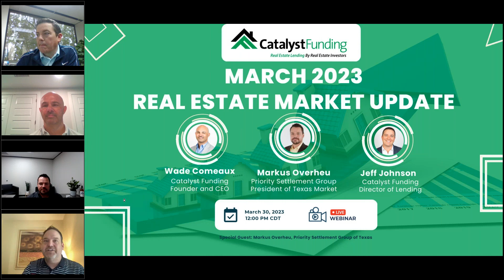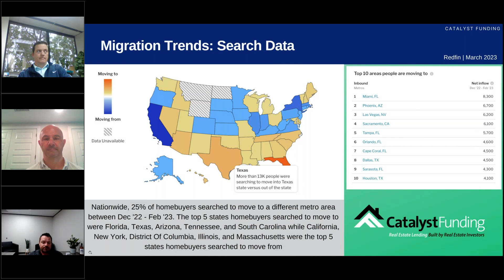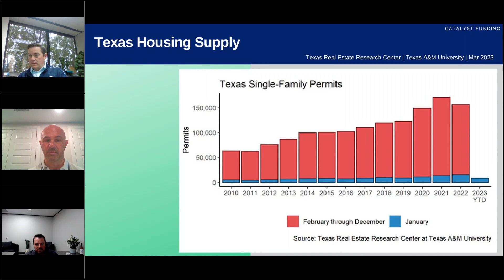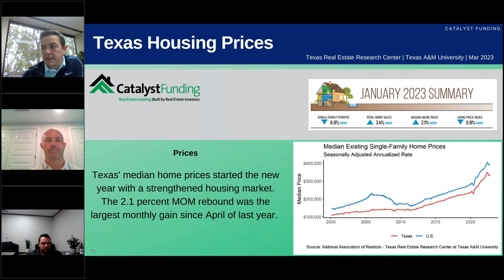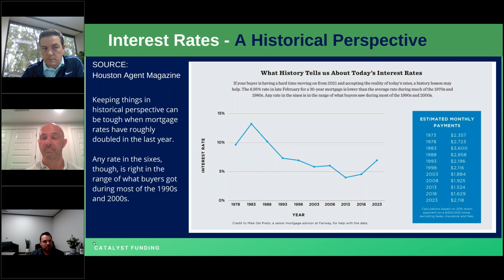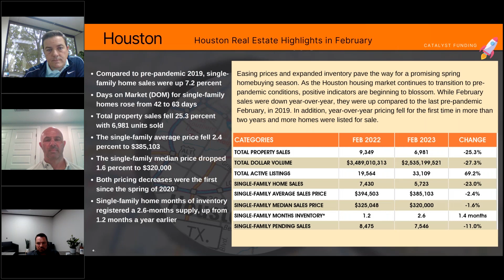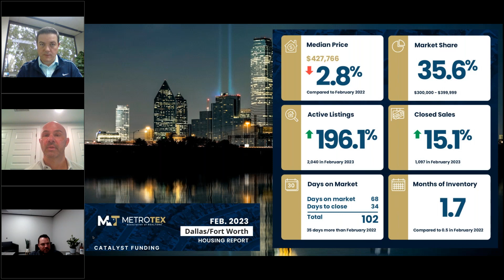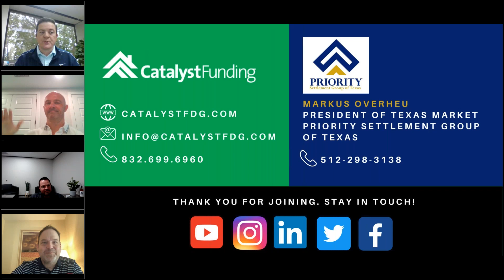March 2023 Real Estate Market Update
Tune in and stay up to date with the current real estate investment market.

We will be led by Catalyst Funding's industry experts, CEO Wade Comeaux, our Director of Lending, Jeff Johnson, and special guest, Markus Overheu, President of Texas Market for Priority Settlement Group.

One lucky listener will receive half off their next hard money processing fee with Catalyst Funding. You must be live on the call to win.

As always, we will open the floor with a Q&A at the end, so come with questions.

Let's dive into:
- National and Texas leading indicators
- Recent numbers for San Antonio, Houston, Dallas, and Austin
- Lending Updates and Today's rates